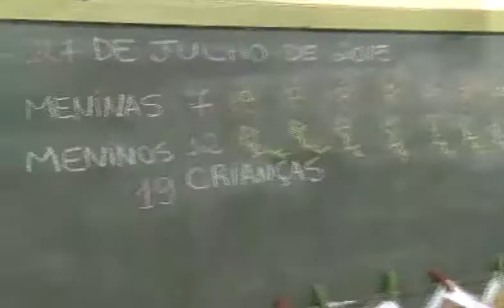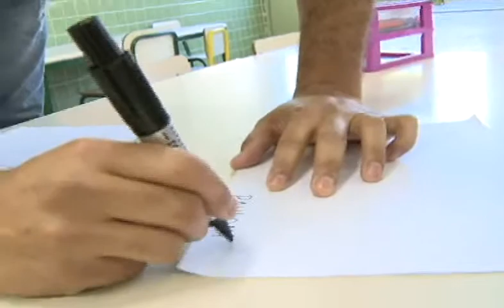Programa Ressoar 354 (09/08/15) - Parte 6 - Professor de educação infantil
O Programa Ressoar fez uma homenagem a todos os pais, exibindo matérias especiais. Nesta sexta parte, você vai conhecer o Marcelo que dá aula na educação infantil!